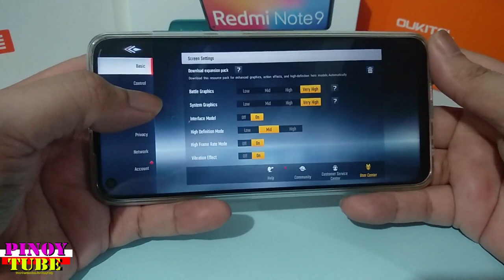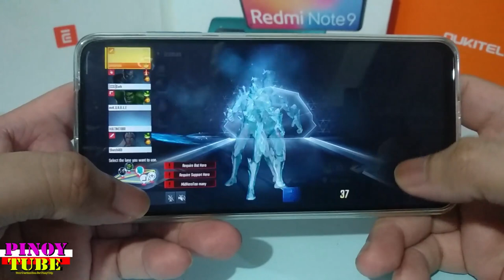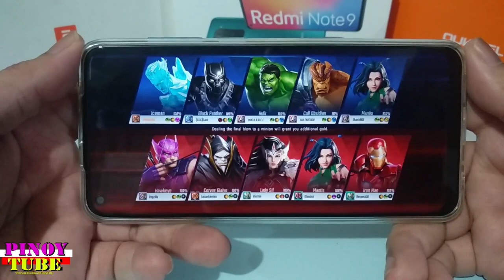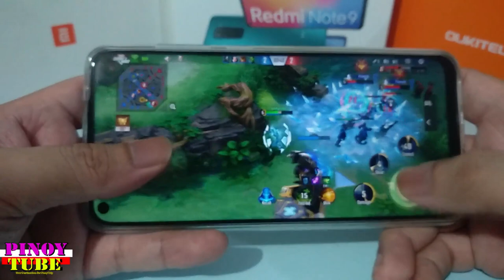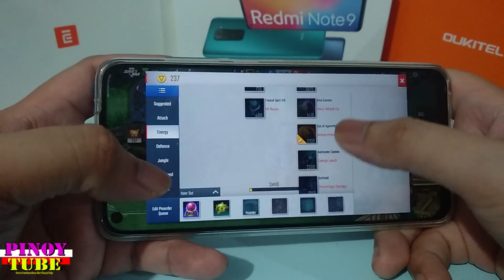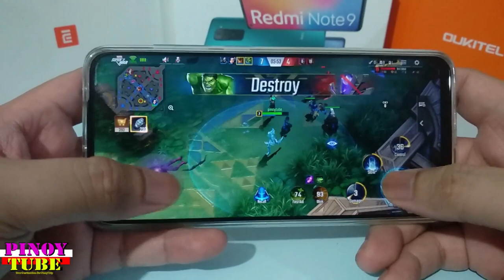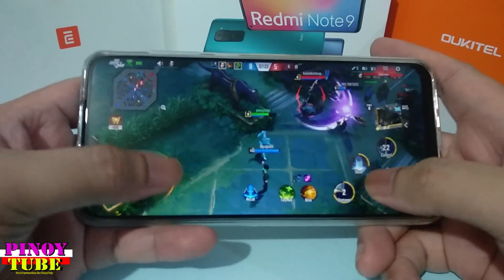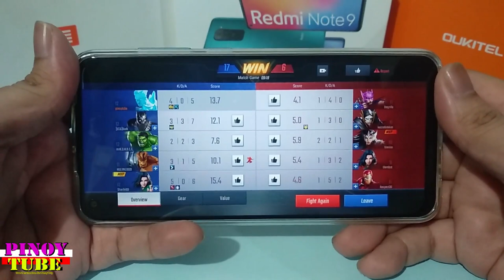Xiaomi Redmi Note 9 (3gb) Marvel Super War Gametest - Pinoytube